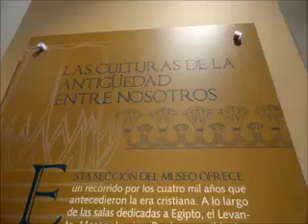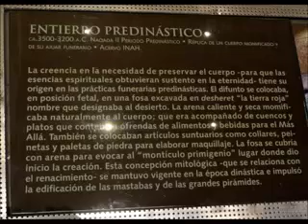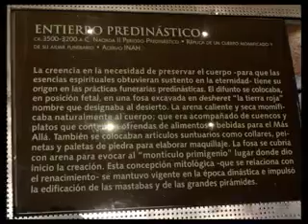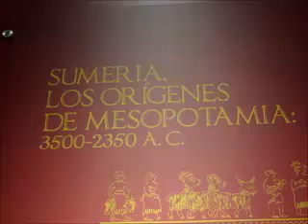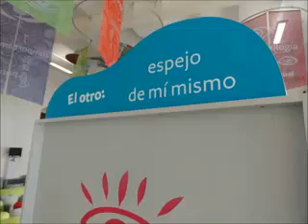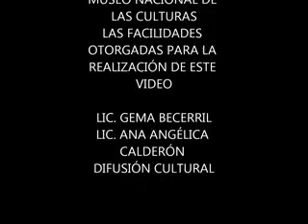CE12-13/Museando/Museo Nacional de las Culturas